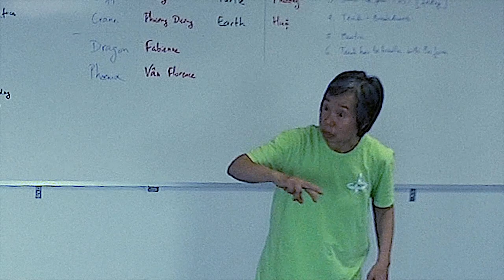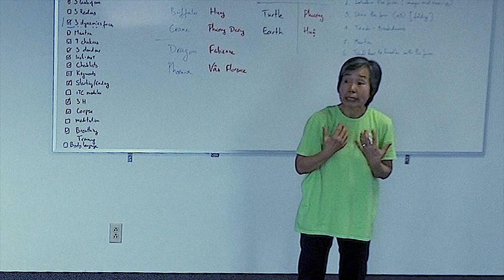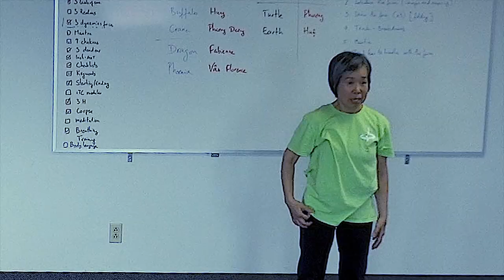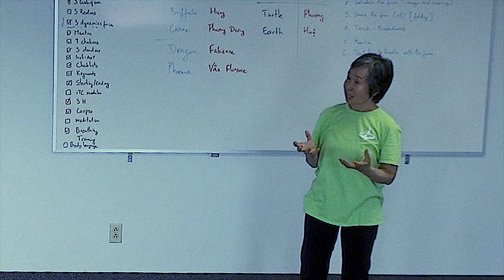BEAUTIFUL Intro of BUTTERFLY Form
Have you ever heard our iTC instructors introducing the 10 forms of integral Tai Chi?
Like Naoko, many are so passionate that they inspire the audience.
Check it out with this introduction of the Butterfly!